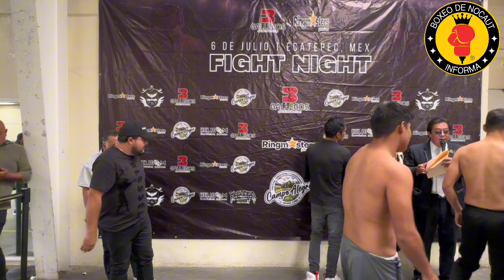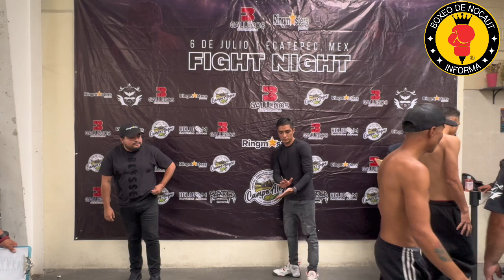Ceremonia Pesaje Centro Cívico Melchor Muzquiz - Gallegos Boxing y Ring Masters Boxing Promotions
Grace Herrera
Karla Pulido